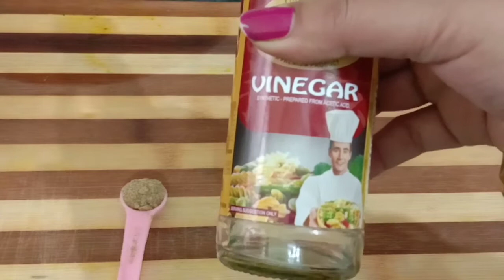देशी तरीके से बनायें खट्टा मीठा गाजर,मूली,शलजम,और, गोभी का मिक्स अचार और महीनों तक खायें।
Khatta meetha mix achar recipe by cooking with renu

Recipe name- How to make sweet and sour mix pickle recipe by cooking with renu/ khatta meetha mix achar recipe by cooking with renu

Cookingwith renu# Khattameethaachar#Mixpicklerecipe#indianpicklerecipe